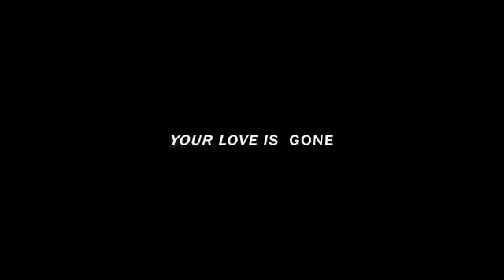i,m sorry don't leave me black screen ♥♥♥♥